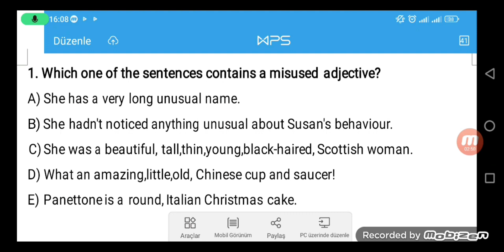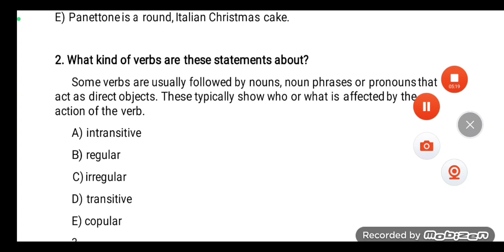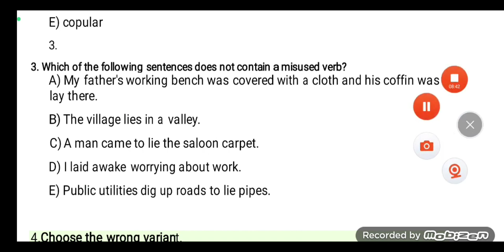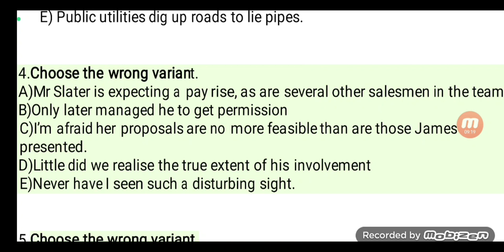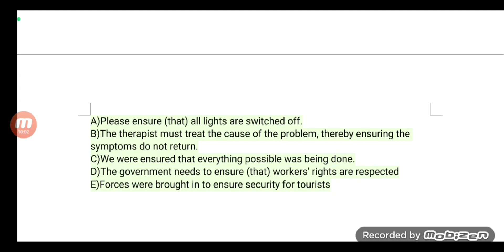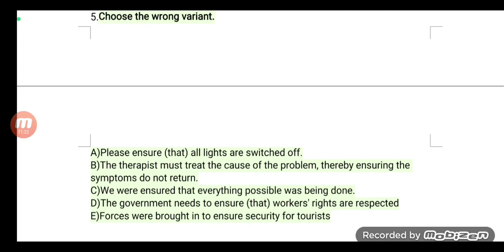Şəhla müəllimə | İngilis-5 ədəd test izahı